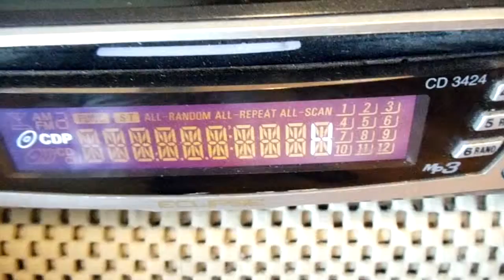Rockford Fosgate Power 1000.2 Amplifier !!! BIGGEST POWER SERIES AMP PRODUCED !!! Part 2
Head Unit: Eclipse CD3424
Amplifier: Rockford Fosgate Power 1000.2
Subwoofer(s): Rockford Fosgate RFP2810 (10" Punch XLC)
Enclosure: None (Free-Air)

   This amplifier was bench tested... It was suppose to be sent back into Rockford Fosgate to be repaired or Re-Manufactured... Cost is $225 Shipped.
   Had this amp forever... Just happened to stumble on (2) large amps that would workout better in my personal setup... So this one is now up for sale.
   Half of the Amplifier works... The Left channel.
 The Right channel will send 60VDC through the terminals... and never changes... Which leads me to think there is a set of leaky Capacitors on the Power stage... Nice part is, that its a Dual mono-rail amplifier... So each channel, in its own way, has its own 550watt amp staging. Which is allowing it to play...
   This amplifier will produce over 1,400 watts @ 4 ohms when running correctly.